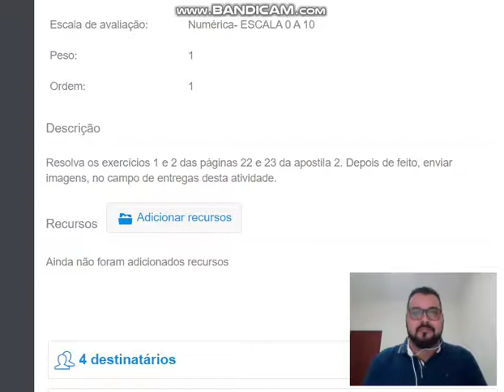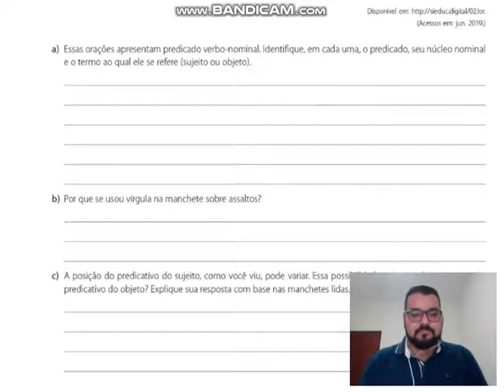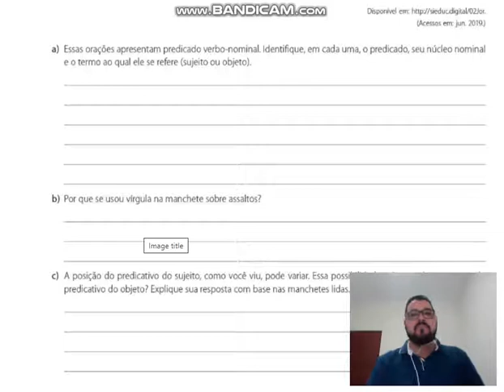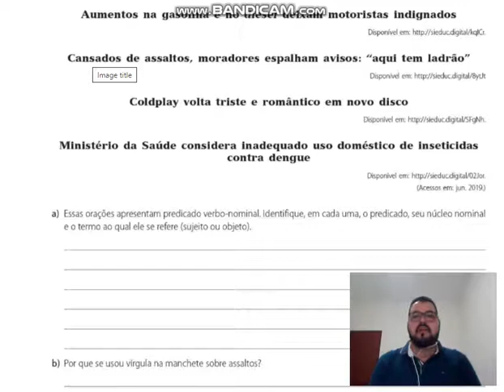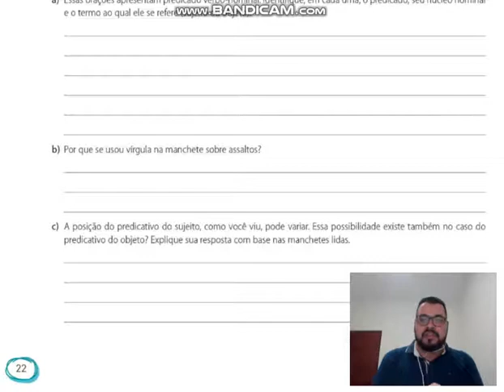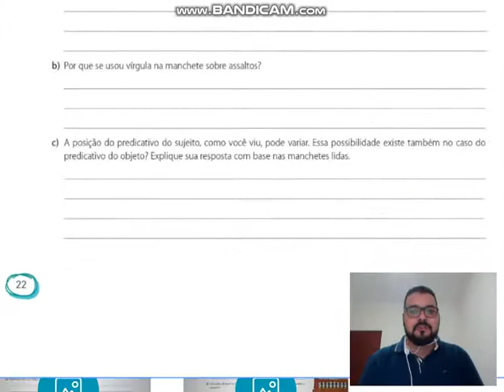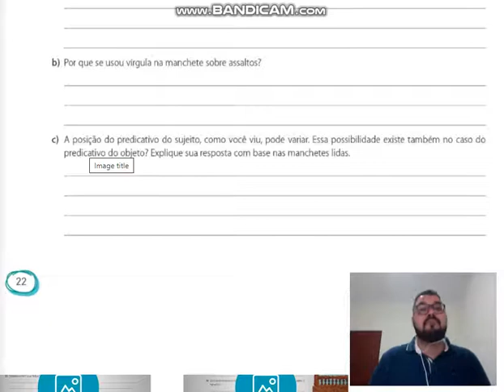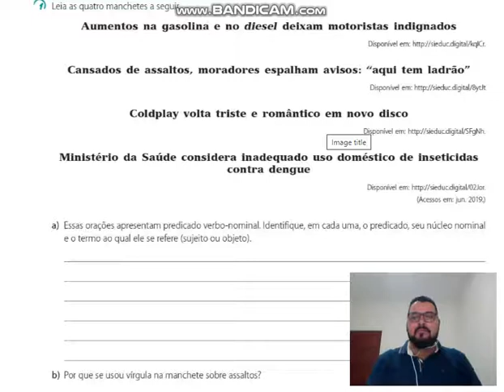Aula 8º ano correção Predicado verbo-nominal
Neste vídeo, você encontrará as correções dos exercícios pedidos, na semana anterior.